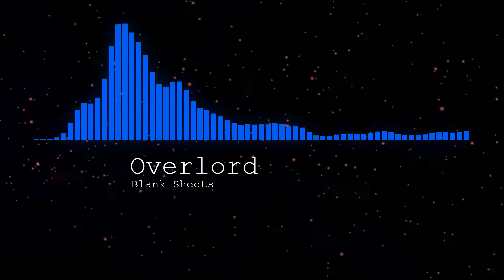Techno Music - Overlord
Hey there!

Song made with : Magix Music Maker
Video provided by : MusicVid.Org ( thank you )